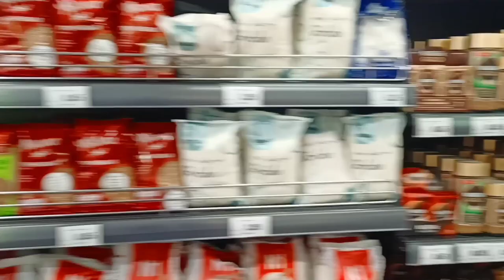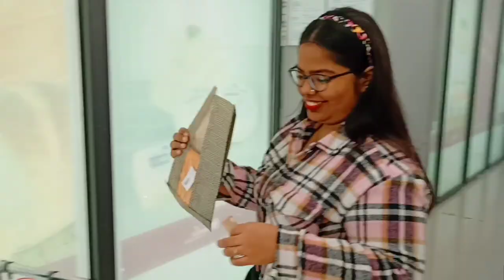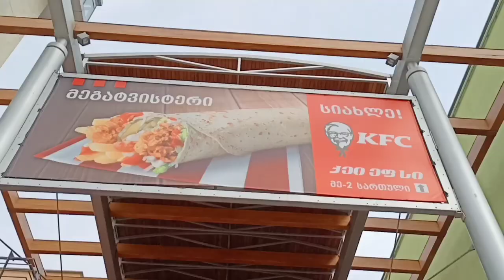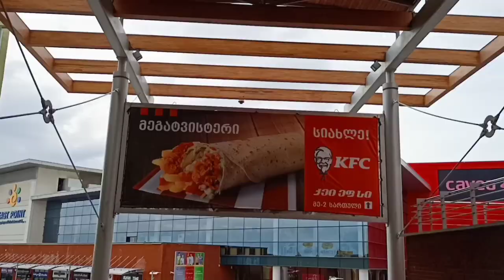Shopping 🛒 from East point //tiblisi //georgia